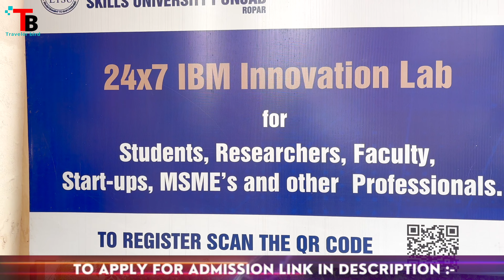Lamrin Tech Skill University Campus Visit Near Chandigarh Placement FreeLaptop Pay after Placement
Lamrin Tech Skills University in Punjab has been highlighted in various YouTube videos, particularly on the Traveler Bird channel, which explores educational institutions. The university focuses on providing hands-on learning experiences that enable students to implement advanced tech solutions in real-time. This emphasis on practical skills is a unique aspect of their educational approach.

The university is known for its industry-led programs, with partnerships involving companies like IBM, Tata Technologies, and ANSYS, which enhance the learning environment and offer students exposure to real-world applications and job opportunities post-graduation. The campus itself is modern and well-equipped, designed to support a comprehensive learning experience across various disciplines.

For a more detailed look, you can check out videos like the "Ltsu Campus Tour" and other reviews available on their YouTube channel. These videos provide insights into the campus facilities, programs offered, and student experiences, giving a well-rounded view of what Lamrin Tech Skills University .
1.
2.
3.
4.
5.
6.
7.
8.
9.
10.
LamrinTechSkillsUniversity 2. LTSU 3. TechEducation 4. SkillDevelopment 5. PunjabUniversities 6. CampusTour 7. HigherEducation 8. IndustryCollaboration 9. TechSkills 10. EducationInPunjab The hashtags will help increase the visibility of your content on social media platforms and connect with audiences interested in education, technology, and skills development. hastag

🎓 Explore the World of Education with YouTube Traveler Bird! 🎓
Warm regards,
Kapil and Traveler Bird Team
YouTube Traveler Bird
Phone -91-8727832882